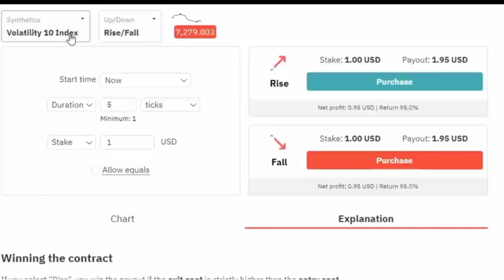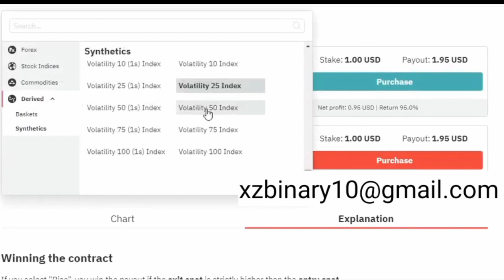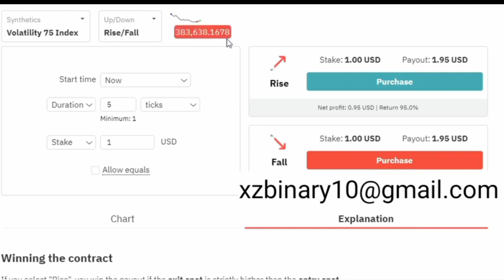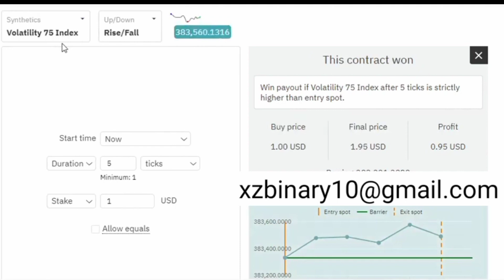Binary Trading Deriv Strategy Last Digit All Index Volatility (VVIP Lessons 22)